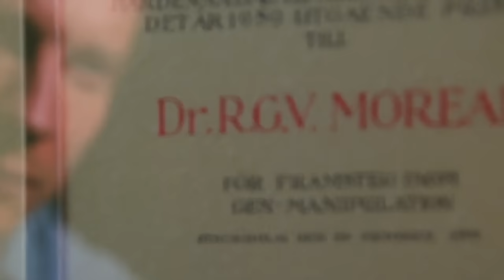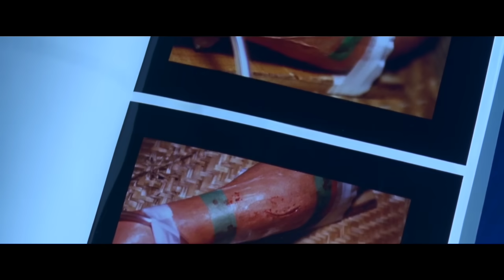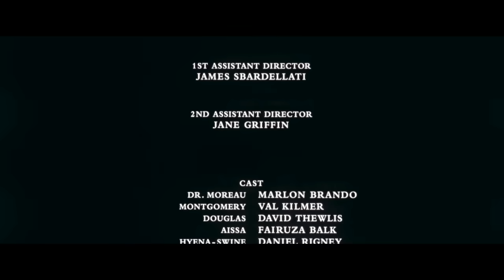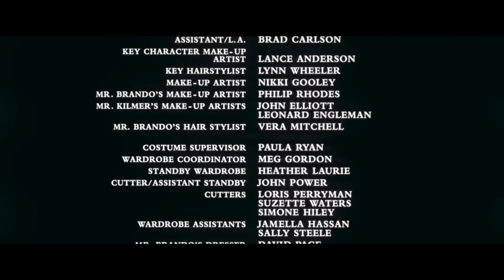Científico Loco Altera ADN de Animales para Crear Bestias Humanizadas y Controlarlos Con CHIP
► Hacer videos realmente es muy difícil y lleva mucho tiempo, así que si ves el video y te parece interesante, divertido y atractivo, espero que puedas apoyarme suscribiéndote al canal. (la palabra "SUSCRIBIRSE" en rojo abajo)
► Si quieres que resuma alguna película, deja un comentario abajo para darme buenas ideas y hacer videos aún más atractivos.

► El video pertenece a este canal , por favor no copies el contenido de ninguna manera, la copia puede afectar negativamente a tu canal. Muchas gracias.

► No poseemos completamente los materiales recopilados en este video. Pertenecen a personas u organizaciones dignas de respeto.
Utilizamos según: Aviso de exención de derechos de autor, sección 107 de la Ley de derechos de autor de 1976. Permitido el "uso justo" para fines como crítica, comentario, informes de noticias, enseñanza, becas e investigación.
► No poseemos los derechos de estos clips de video. De acuerdo con el uso justo, se han reutilizado con la intención de educar e inspirar a otros. Sin embargo, si algún propietario de contenido desea que se eliminen sus imágenes, por favor contáctenos.

reseña de película
reseña de buenas películas
resumen de buenas películas
resumen de película
reseña de película apasionada
reseña del rey de las películas
el rey de las buenas películas
resumen de película
reseña de películas adictivas
mejor reseña de películas 2024
reseña de las últimas películas 2024
reseña de películas de ladrillo
ladrillo
resumen de películas recientes 2024
reseña de Blancanieves
chicas guapas
chicas hermosas
la chica más hermosa
reseña de películas románticas coreanas
reseña de las últimas películas
acción
superpoderes
película de ciencia ficción
programa de entretenimiento reciente
reseña de películas 2024
resumen de películas 2024